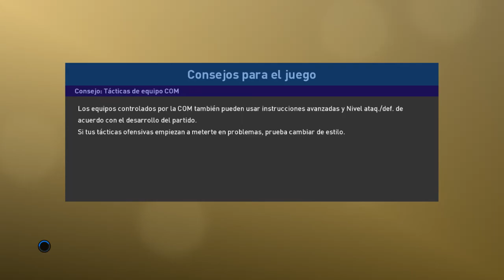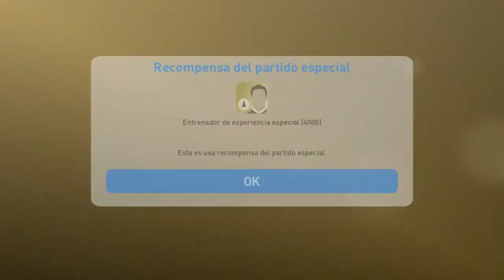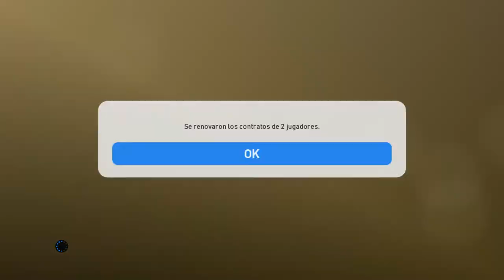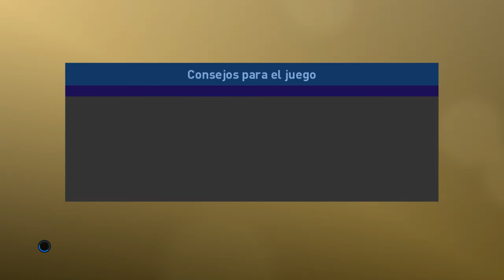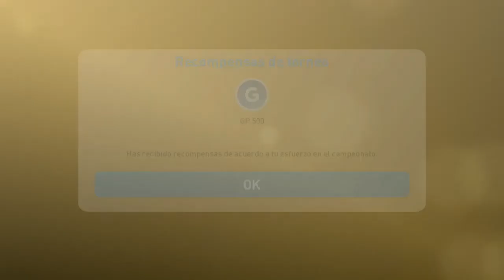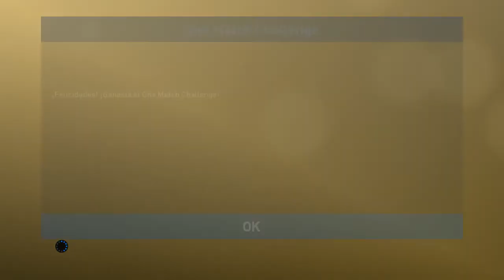Pes 2019 | Myclub: Cometo una locura, defensas bolas blancas en el desafio y luego un campeon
Dos partidos locos en el desafío, donde jugamos con defensa bola blanca, y luego frente a un campeon.